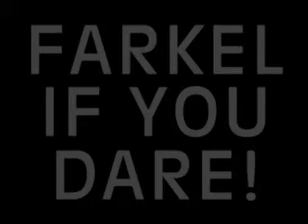Rustic Mountain Charm Estes Park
Rustic Mountain Charm In Estes Park.